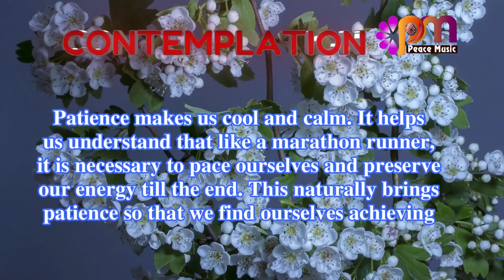DAY 289 PATIENCE